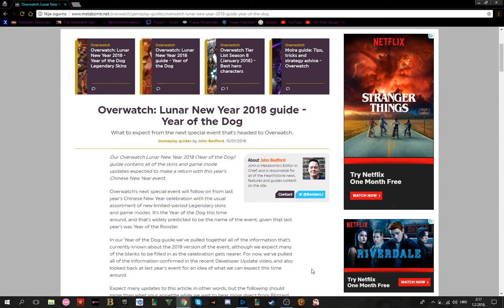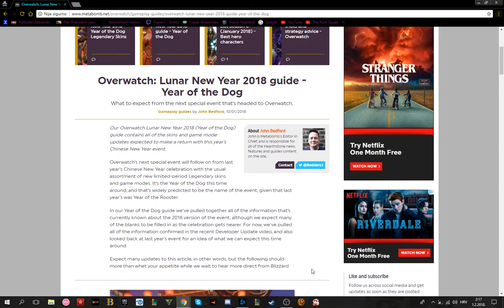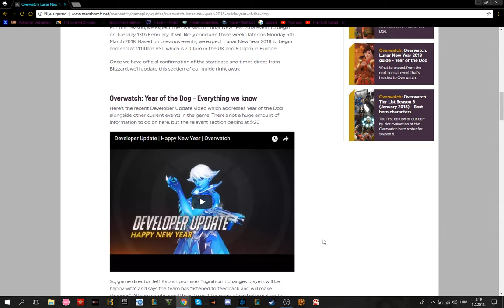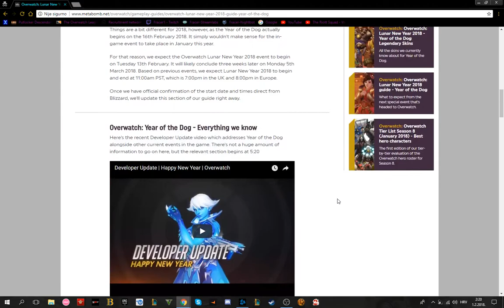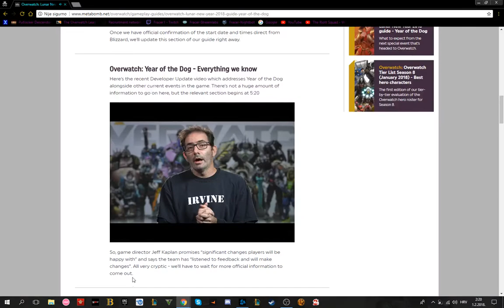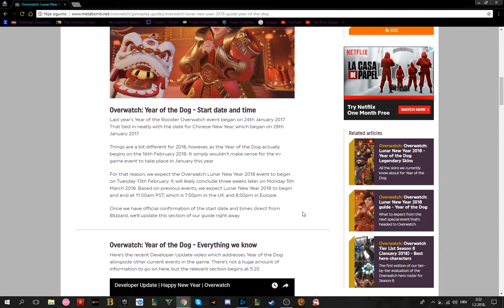Overwatch Lunar Year of the Dog event release date!Why haven't I been uploading these past few days!